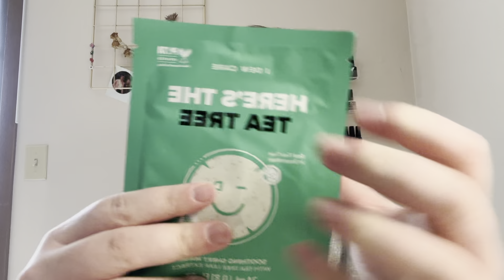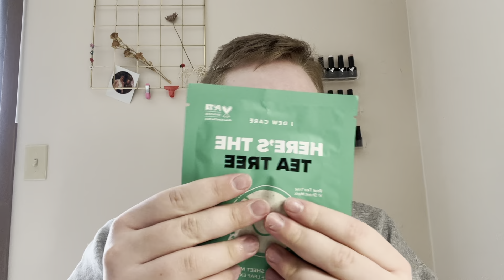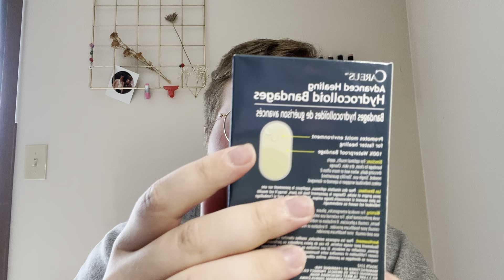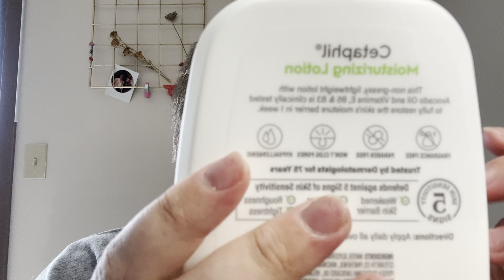ASMR Showing off my Skincare Collection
Today I will be trying to give you tingles by showing you my skincare collection!
I love you all so so much!  Sleep well! :) ♥️

About me :)

My name is Max and my pronouns are he/him! ASMR is really relaxing to me and I figured I would give it a shot! I am currently taking requests for videos!

Other links: ✨

amazon wishlist